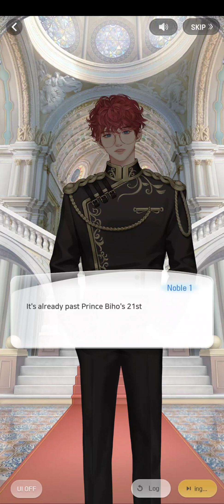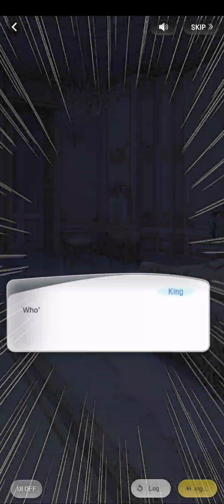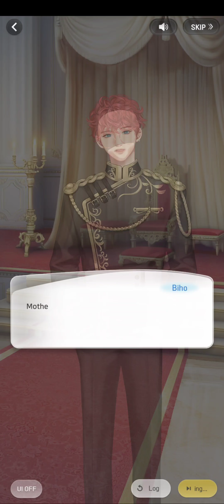Wannabe Challenge - Kang Biho - Miracle Season - Christmas Fairy Tale Intro (Christmas 2021 event)